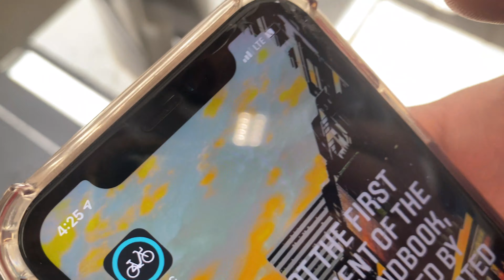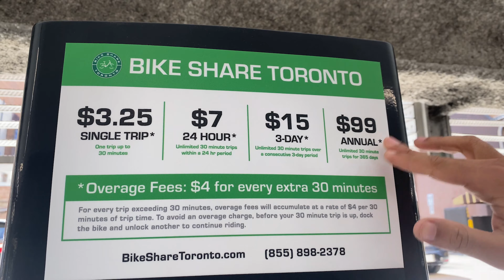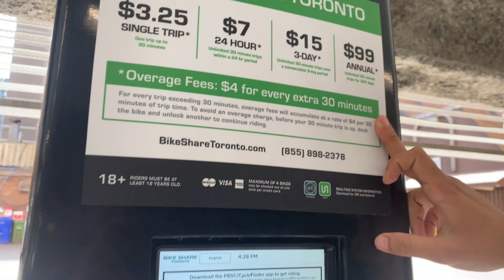How to rent bicycle in Canada||Vlog in punjabi